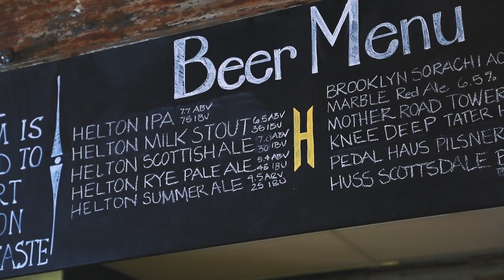Helton Brewing Company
heltonbrewingcompanyWe have a lot to share with you @heltonbrewingcompany ! Here's a quick video montage of what we've been up to lately. Come have a beer and we'll tell you more about ourselves. Cheers! heltonbrewingcompany yourneighborhoodbrewery drinklocal craftbeer phoenix az 🍻✌🏻️